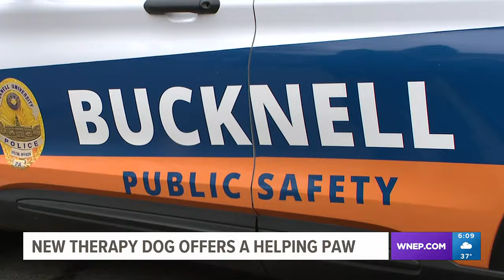New therapy dog offers a helping paw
There's a new officer with Bucknell University's Public Safety Department, and Deputy Diggs has four legs.